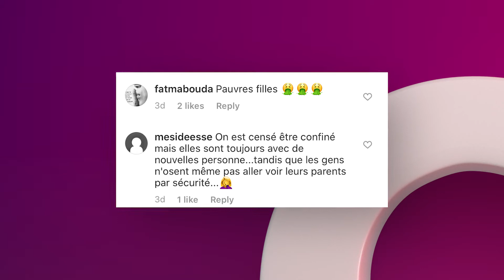Maeva Ghennam : elle se fait critiquer par la toile car elle reçoit ses amis chez elle